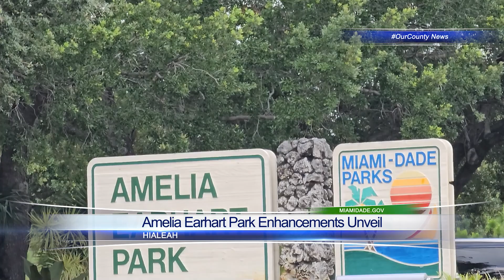OurCounty News - Amelia Earhart Park Enhancements Unveil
District 13 Commissioner Senator Rene Garcia teamed up with Miami-Dade Parks, Recreation & Open Spaces to unveil renderings for planned renovations at Amelia Earhart Park in OurCounty. Projects include a new skate park, a bike pump track, and a recreation center.